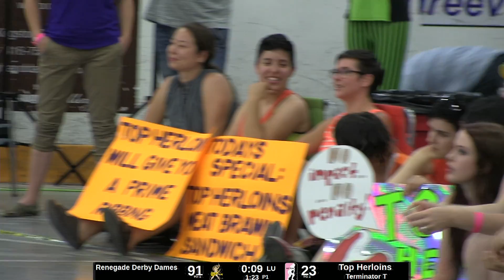GTAR The Fresh The Furious 2013 G03 Renegade Derby Dames vs Top Herloins Roller Derby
5th annual Fresh Meat Tournament.

16 Teams, two tracks, 27 twenty minute Games one 30 minute Final, one day.

13th Juy 2013
Ted Reeve Arena and adjacent Bubble.
175 Main St, Toronto, at the corner of Main & Gerrard
TTC: Main St Subway Station
GO Transit: Danforth GO Station

Area 705 Roller Derby -- Area 705 Roller Derby
Capital City Derby Dolls -- Capital City Derby Dolls
Crow City Roller Girls -- Crow City Roller Girls
Deadly Viper Assassination Squad -- Toronto Roller Derby
Debutante Warriors -- GTA Rollergirls & Woodstock Warrirors
DRRD Farmers -- Durham Region Roller Derby
Fergus Feims -- Fergus Roller Derby
Hammer City FreshMeat -- Hammer City Roller Girls
Les Bûches -- Roller Derby Québec, Roller Derby Rimouski & Laviolette Rollergirls
Pulp Affliction -- Orangeville Roller Girls
Queen's Court -- Queen City Roller Girls
Renegade Derby Dames -- Renegade Derby Dames
The NEOFights -- Gold City Roller Girls, Nickel City Roller Derby, Greater Sudbury Roller Derby, Cochrane Roller Derby, Temiskaming Area Roller Girls, Sault Roller Derby & Kirkland Lake Roller Derby
The Power Dames -- Seaway Roller Derby Girls
Top Herloins -- Royal City Roller Girls
Windsor A-Salt -- Border City Brawlers

Announcers